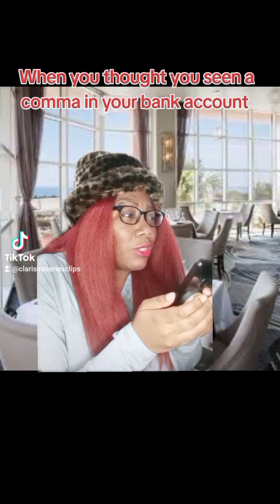When you thought you seen a comma in your bank account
Clarissa and her pet Woodchuck are hungry. Clarissa decides to check her bank account and realize she has 2,000 in her account let's see what happens